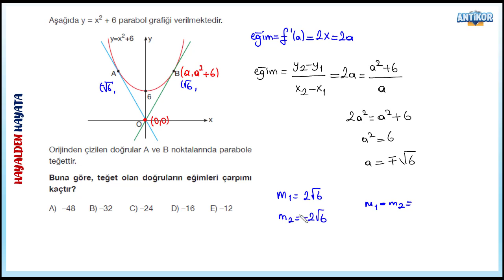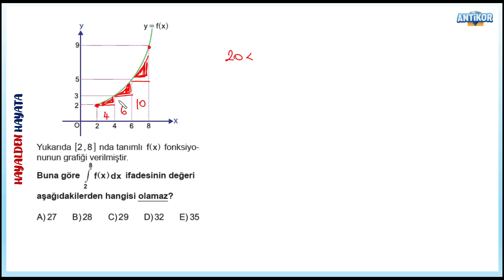SON 31 SORULARLA AYT MATEMATİK TEKRAR TÜREV İNTEGRAL